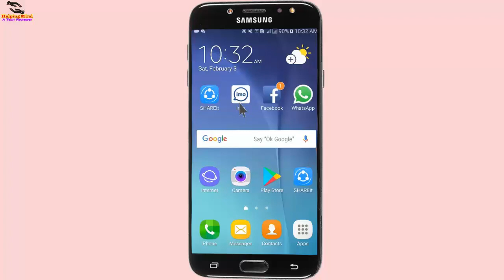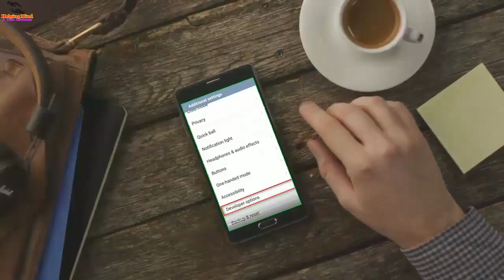Pointer : How To Enable/ Use Cursor Show Touches On Xiaomi Redmi Note 4/5/6 - Helping Mind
This video covers the Pointer : How To Enable/ Use Cursor Show Touches On Xiaomi Redmi Note 4/5/6.

*Phone:
Samsung Galaxy J7 Prime

*Mouse:
HP x3000 Wireless Mouse

*Usb Cable:
BrexLink Micro USB

*Huawei Mate

*Micro USB

In this video I shown, Pointer- How To Enable/ Use Cursor Show Touches On Xiaomi Redmi Note 4/5/6.